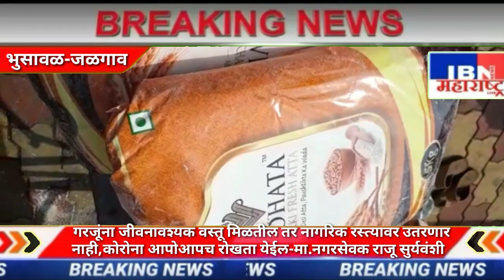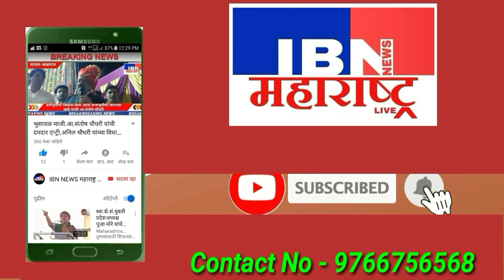भुसावळ-मा.नगरसेवक राजू सुर्यवंशी व कुटुंबियांतर्फे लाॅकडाऊन ग्रस्त गोरगरिबांना अन्नधान्याचे वाटप